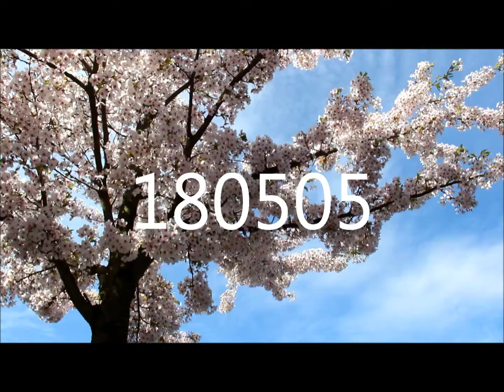Early spring in Halmstad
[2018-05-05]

Early spring in Halmstad, featuring vegan waffles!